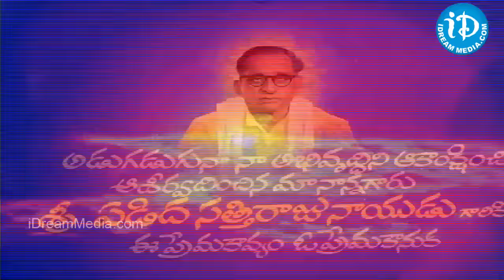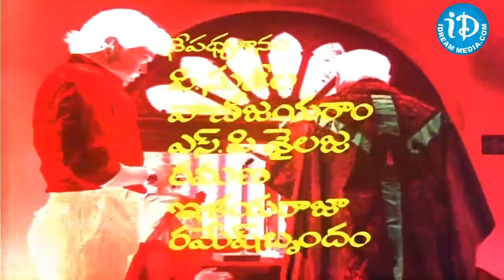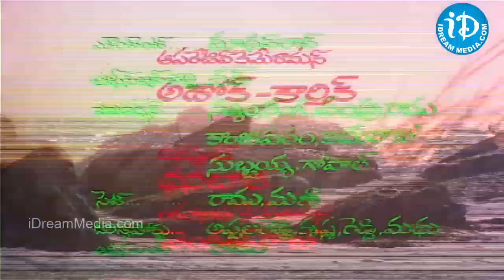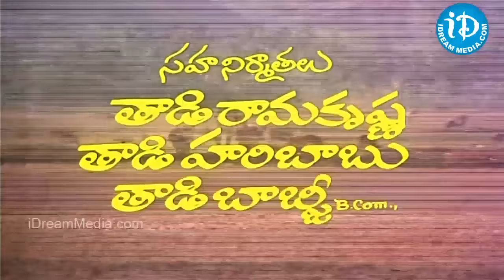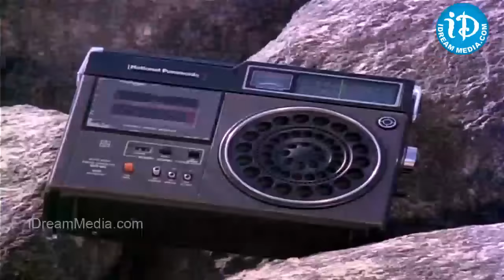Seethakoka Chilaka Telugu Full Movie || Karthik, Aruna Mucherla || P Bharathiraja || Ilayaraja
👉 Episode 1 Watch Seethakoka Chiluka Full Length Telugu Movie, Starring
Karthik Muthuraman, Aruna Mucherla, Sarathbabu, Ali, Directed by P. Bharathiraja, Produced by Poornodaya Movies.

Plot:
Raghu (Karthik) and the men of his village roam the village teasing girls. One day Karuna (Aruna) enters the village. Raghu and his
friends make mischief with her but when they come to know that Karuna is David's (Sharath Babu) sister they become afraid of her.
Raghu's mother is a classical music teacher. Karuna wants to learn classical singing hence she goes to Raghu's house. Slowly Raghu and Karuna fall in love with each other. When Raghu's mother comes to know about their love she warns Raghu about the difference between him and Karuna. Karuna belongs to a Christian community whereas Raghu is a pure Hindu. Moreover Karuna's brother David is a heartless person who may even kill Raghu for loving Karuna. But Raghu and Karuna explore their love even when all the villagers are against them. They leave the village to fly to their lovely world, like butterflies, hence the title Seethakoka Chilaka.